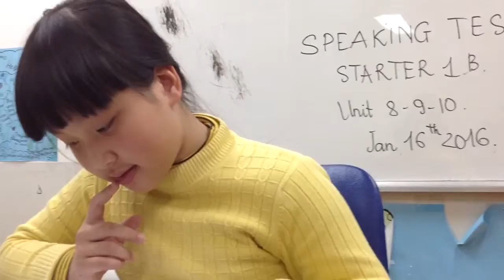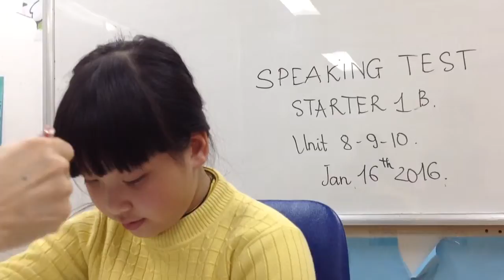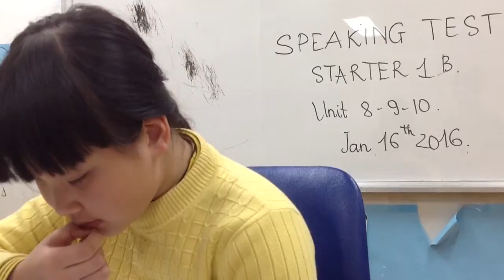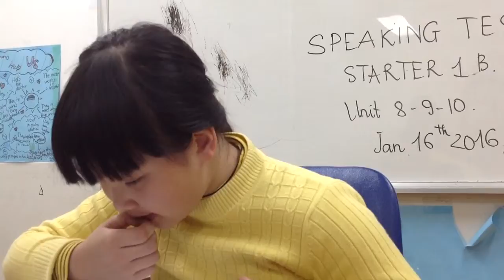Starter 1B (16/1/16): Bài nói số 4/